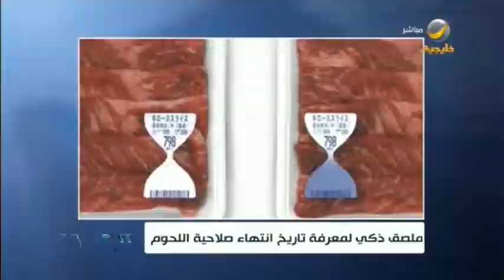جولة سيدتي الاخبارية.. وأبرز الهاشتاقات والفيديوهات المتداولة على مواقع التواصل الاجتماعي